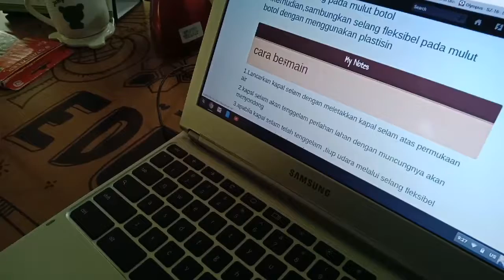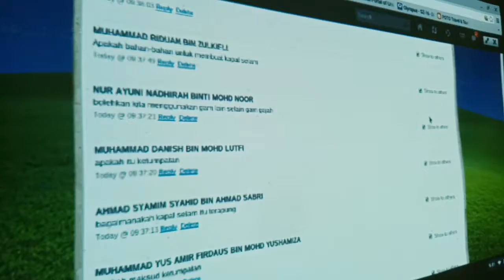PLC Classroom Support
VLE